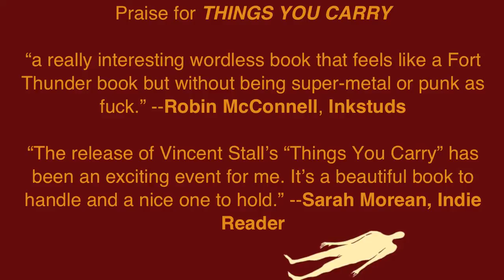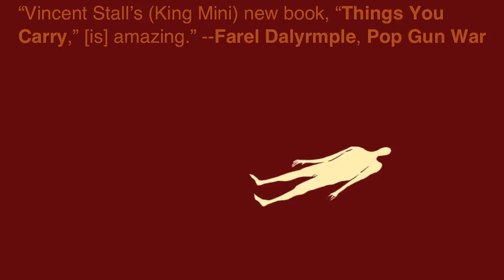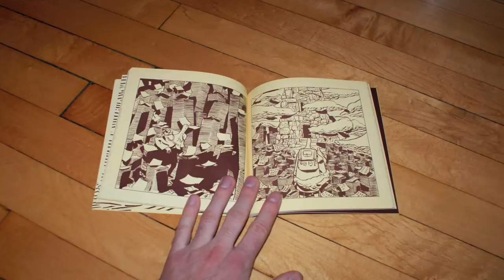Things You Carry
King Mini takes his inimitable style and vision into the realm of the long-form narrative in Things You Carry. Vincent's wordless fable builds upon shorter works that only hinted at what he fully realizes in this new book, a story that on its surface is quite simple, but upon repeat visits offers the reader with myriad pathways into the artist, his creation or the act of creation itself.
96 pages, 6" x 6" perfect bound book, 3 color cover, 2 color interior

notes: music composed by Ed Neirhing, used with permission. Video footage taken from  CO Exhibitions showing of Things You Carry, shot by Permanent ADG, used with permission.